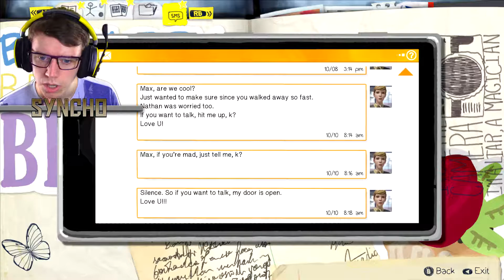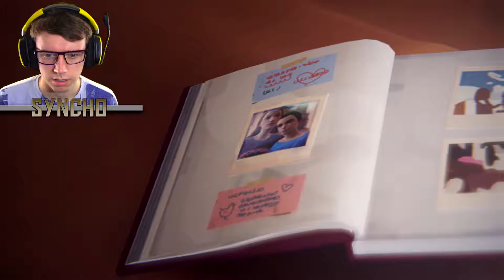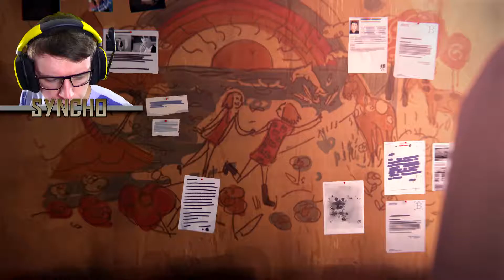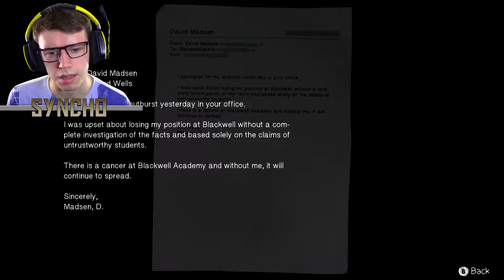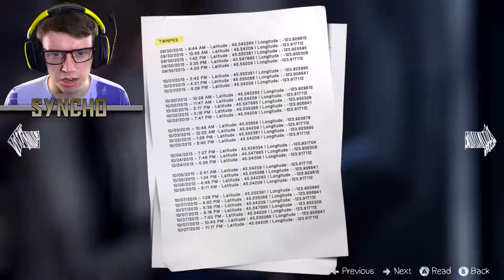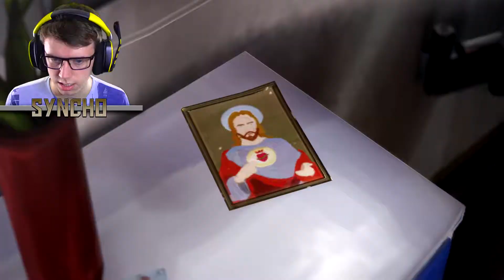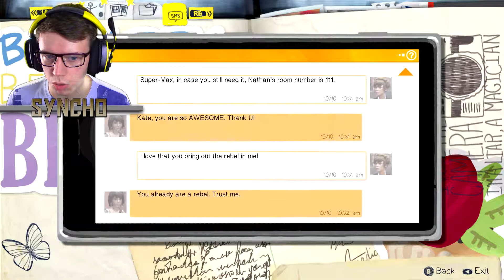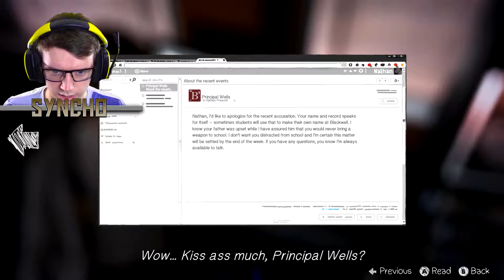SCREW THIS REALITY!!! | Life is Strange: Episode 4 - #1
Time to continue LIFE IS STRANGE! We don't have too much to go now 😁

**Music**

**Music**

**Music**

**Channel Art**

Created by SMILAR